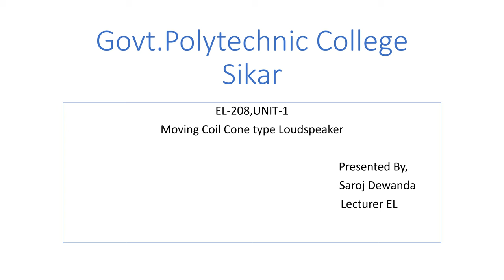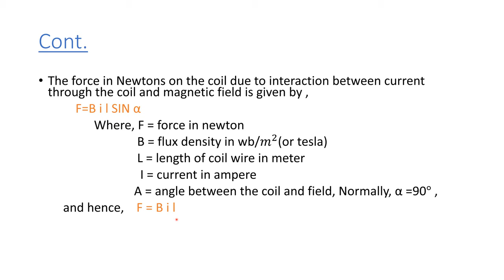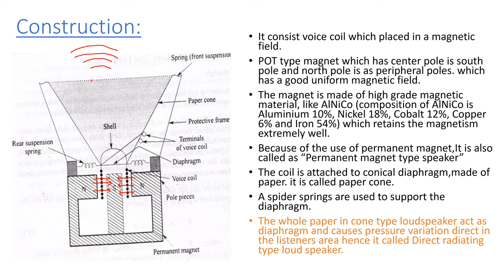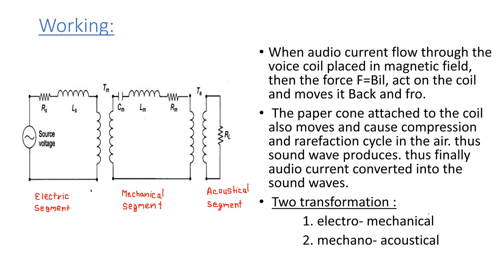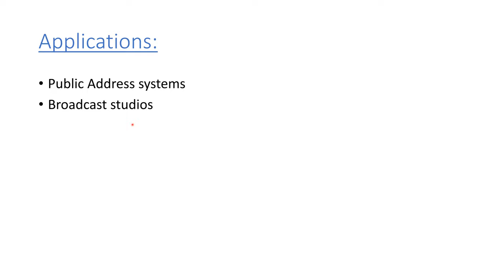Moving coil cone loudspeaker,EL-208,By Saroj Dewanda (GPC Sikar)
This video contains Basic Principle,construction,working,characteristics and applications of moving coil cone type loudspeaker.

SUBJECT : Audio and Video Systems
UNIT : 1
TOPIC:  Types of loudspeaker
SUB TOPIC:  Moving Coil Cone type loudspeaker
OTHER LINKS: